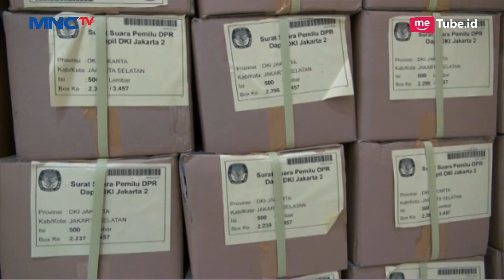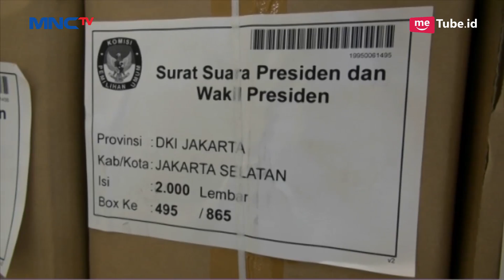Kurang! KPU Jakarta Selatan Baru Terima 522 Ribu Lembar Surat Suara Pileg - LIM 13/02